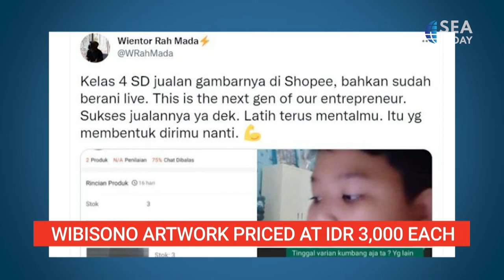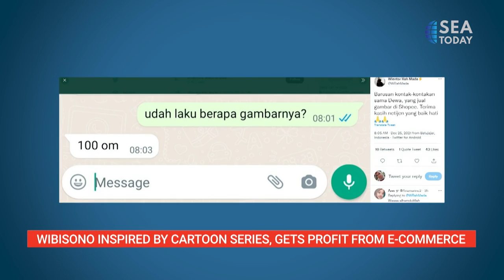A Fourth Grade Elementary Student Sells His Artwork On E-Commerce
Dewa Wibisono mendapat banyak apresiasi dari warganet setelah menjual karyanya di toko online "Toko Gambar", Wibisono yang masih duduk di bangku kelas IV SD ini dinilai kreatif dan memiliki jiwa entrepreneurship di usia yang masih sangat muda, Toko online Wibisono yang memiliki lebih dari 5.000 pengikut ini menawarkan banyak karya seni seperti hewan atau bahkan bintang, dibanderol dengan harga 3 ribu rupiah per potong dan karya seni tersebut selalu terjual habis karena permintaan yang tinggi.
Dewa Wibisono got tons of appreciation from the netizens after selling his artwork on his online shop "Toko Gambar", Wibisono who is still in the fourth grade of elementary school is considered to be creative and has a sense of entrepreneurship at such a young age, Wibisono’s online shop that has more than 5,000 followers offers plenty artworks such as animals or even a star, it’s priced at 3-thousand rupiah per piece and the artwork is always sold out due to high demand.